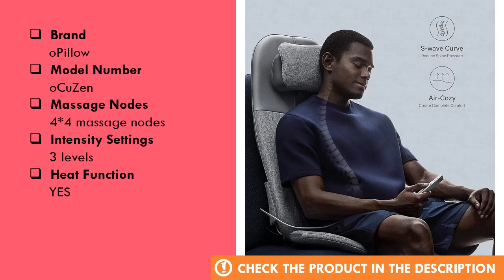oPillow oCuZen Shiatsu Massage Cushion Review - Best Massage Chair Pad on Amazon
Through our in-depth review process, oPillow oCuZen Shiatsu Massage Cushion is one of the best massage chair pad on amazon today.

  (product price, dimensions, shipping, etc):

Equipped with a 3D dual massage mechanism, allowing for personalized height adjustment.
3D dual-massage mechanism and height adjustment function ensure comfort for different kinds of people.
Versatility allows you to personalize your massage experience, targeting achy spots and relieving localized muscle pain.
Infrared heating technology that emits rapid heating effect at a constant temperature.
You can enjoy a massage while heating, or simply heating during the freezing days.